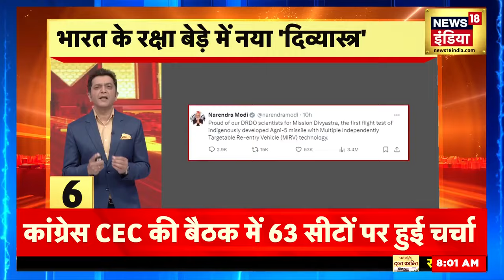CAA Notification: CAA के बाद होगा बड़ा बदलाव? | N18V | Breaking News। CAA Implementation | PM Modi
CAA Notification : नरेंद्र मोदी सरकार ने देश में नागरिकता संशोधन कानून  की अधिसूचना जारी कर दी है। लोकसभा चुनाव बेहद करीब हैं इससे ठीक पहले केंद्र ने ये बड़ा फैसला लिया। सीएए के लागू होते ही बगैर दस्तावेज के अब पाकिस्तान, अफगानिस्तान, बांग्लादेश से आए हिंदुओं, सिखों (गैर-मुस्लिम) को नागरिकता मिलेगी। देखिए पूरी खबर...